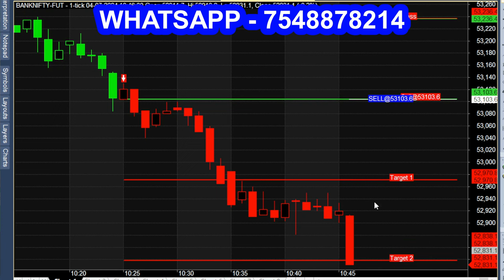[ROBOTIC] Automatic Calls Indicator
This video describes an intraday automatic calls indicator. This indicator can be used to identify potential trading opportunities. It does this by identifying stocks that are moving up and down in price over the course of the day. These movements are often associated with large volumes of shares changing hands, which can indicate that the stock is in play and could be a good candidate for a trade.